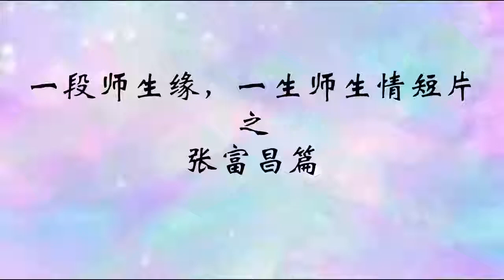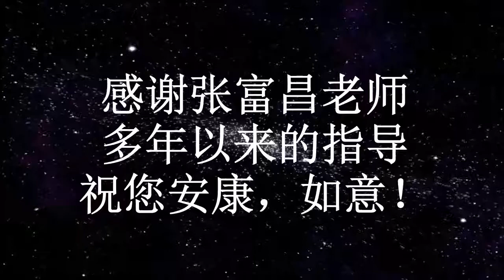张富昌10年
【短片人物】
张富昌老师（吉隆坡循人中学）

 【教龄】
 截至2021年：10年

【短片内容说明】
老师讲解他在学校10年的经营。

【幕后团队】
导演：魏诗骏
资料、问题搜集：林浩正、陈骏元
采访：阮佩琳，郑智祥
剪接：萧宏杰

【作品来源】 2021年“一段师生缘，一生师生情” 短片竞赛

主办：董总《中学生》、董总教师教育局